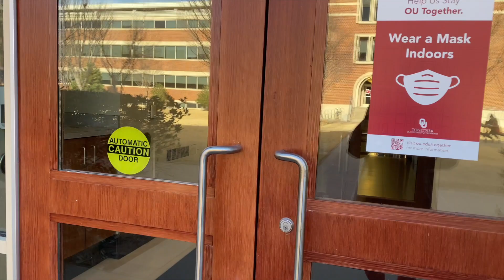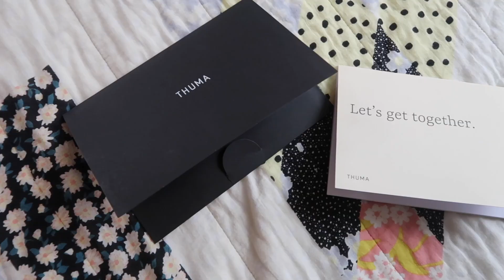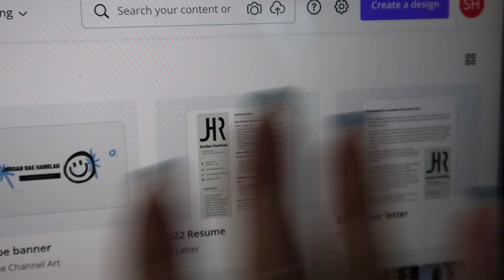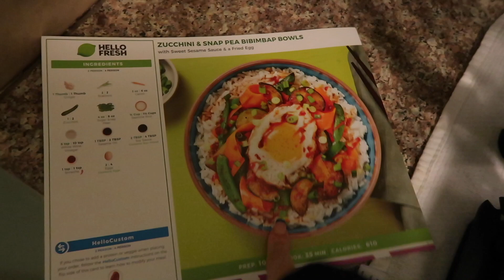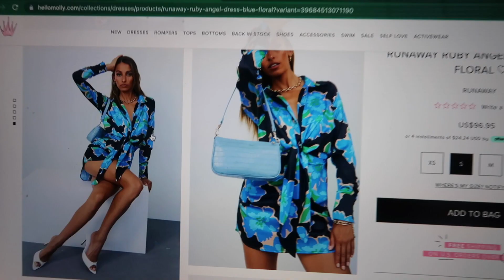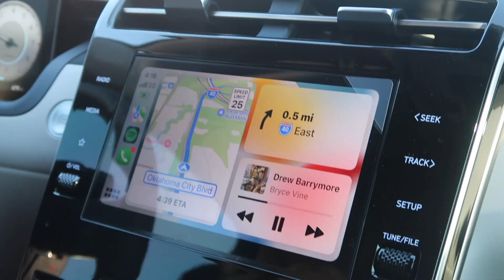Last Semester of College! Week in my life at The University of Oklahoma!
Check out my insta @ jordan_harklau and my tik tok is @ jrharklau !
Here is a week in my life at OU as a senior! This vlog shows my last first week of school ever! Boomer Sooner